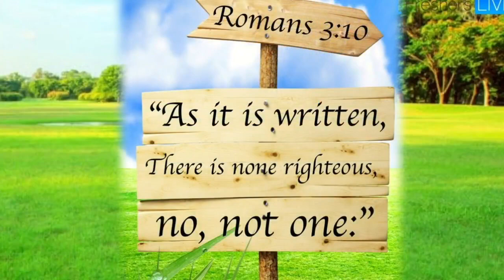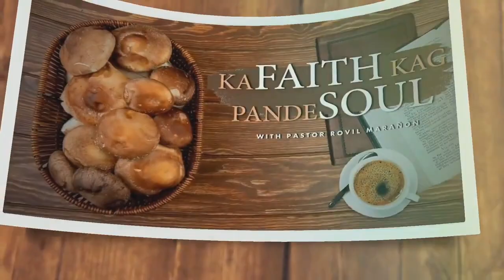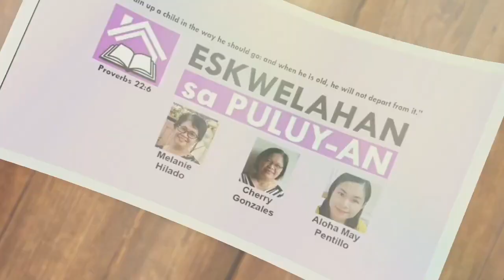Is there a road to heaven? M.V.D MEMORIZE VERSES DAY